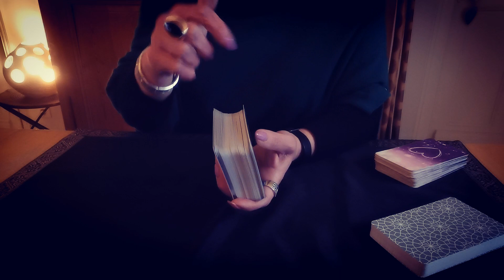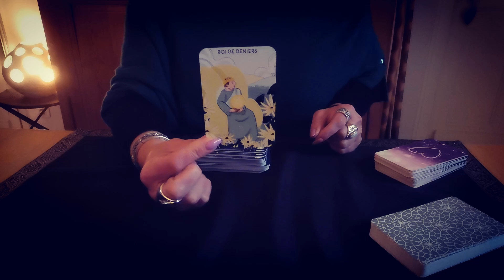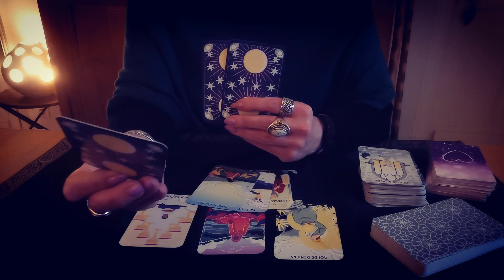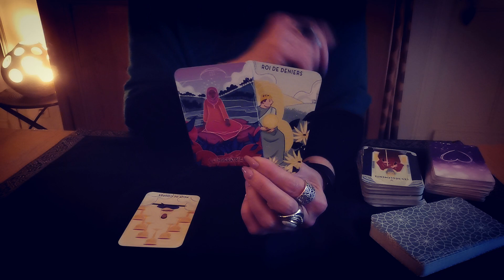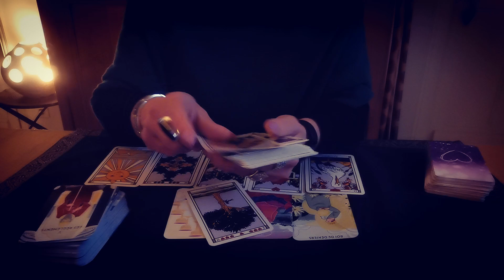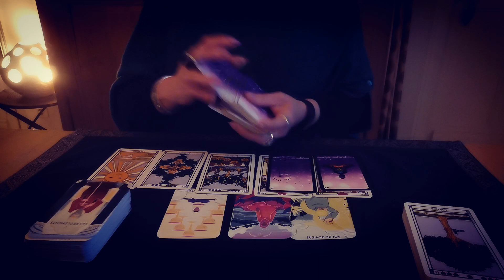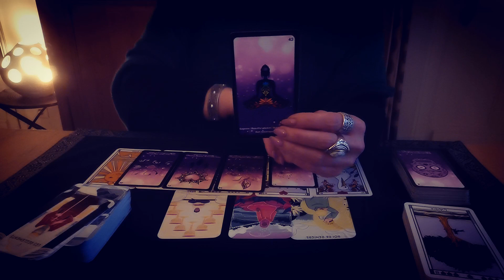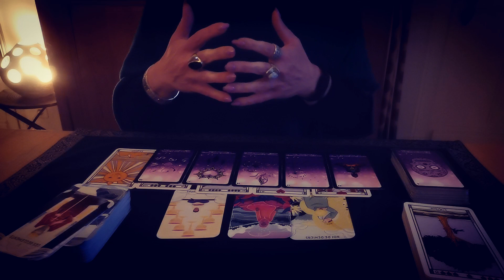POISSON ♓ VÉNUS EN TAUREAU ❤️🍀 DU 16/03 AU 11/04 Claire Voyance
POISSON ♓ TRANSIT DE VÉNUS EN TAUREAU ❤️🍀 DU 16 MARS AU 11 AVRIL 2023 Claire Voyance tarot horoscope guidance voyance amour poisson @ClaireVoyance